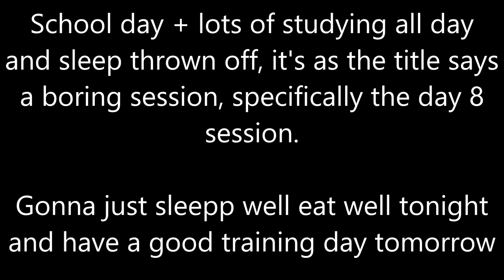Full Body Everyday Day 785: Very boring video [DO NOT CLICK]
B 0:10
S 0:38
D 0:58